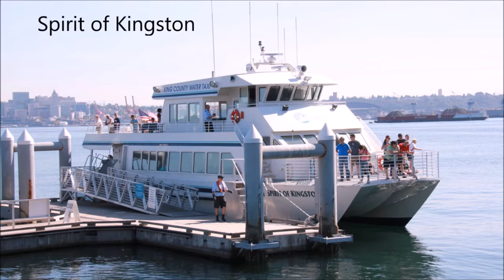200th Video!!! Time for Ferry Horns!